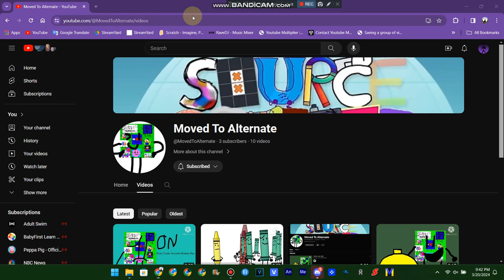Subscribe To @SrMan-o7x Channel